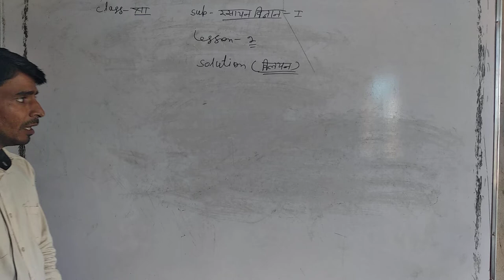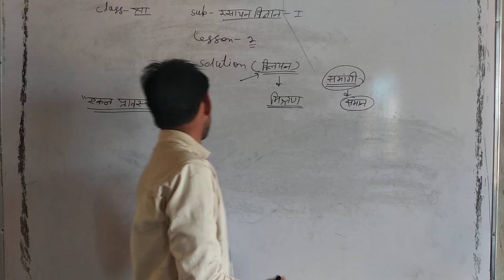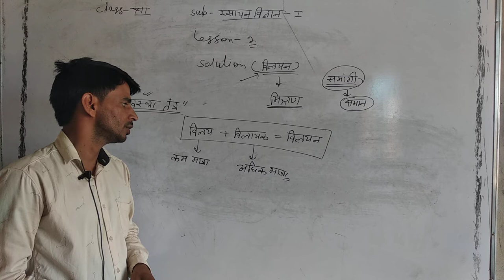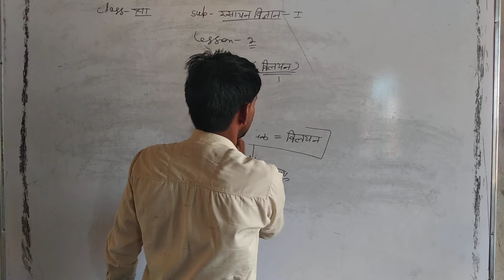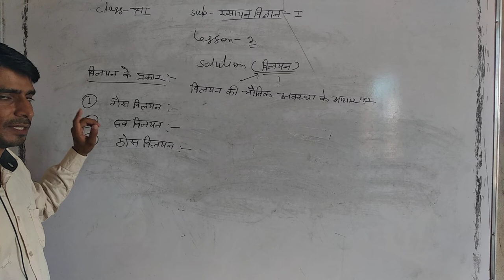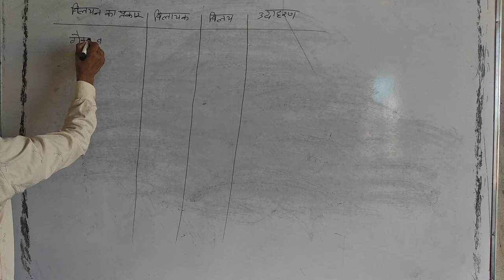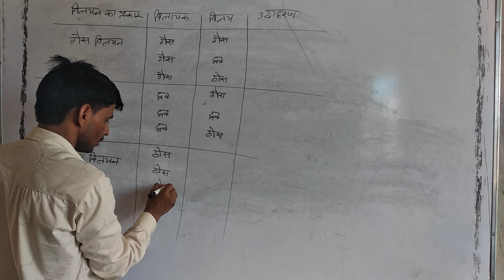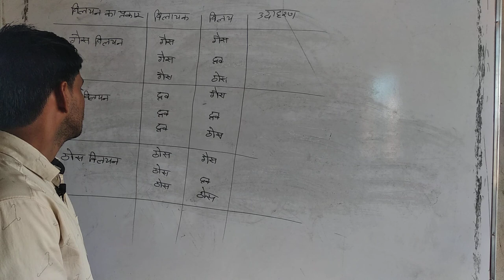Solution परिचय class 12th